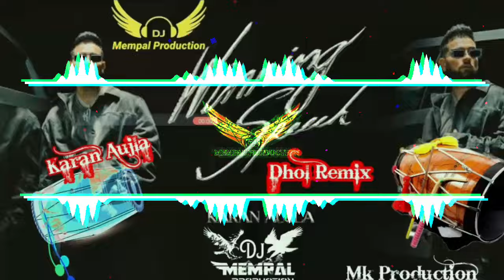Winning Speech || Karan Aujla || Dhol Remix || Lahoria Production || Dj Mempal Production #2024